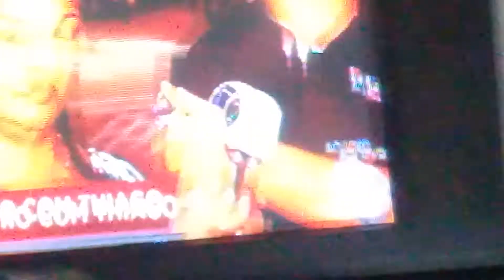YASMIN/:à tia,CONTA como funciona à cultura grega.casamento grego!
YASMIN/:à tia,CONTA como funciona à cultura grega
CURSO DE SAPATEIRO CONSERTOS EM FORMATO ATUALIZADO COM À MODA ATUAL VISITE-NOS
CURSO DE SAPATEIRO CONSERTOS EM FORMATO ATUALIZADO COM À MODA ATUAL venda e ganhe até 40%de comissão!

TULIO4032.LUA.NET TULISTIK
 tulistik.negocio.site